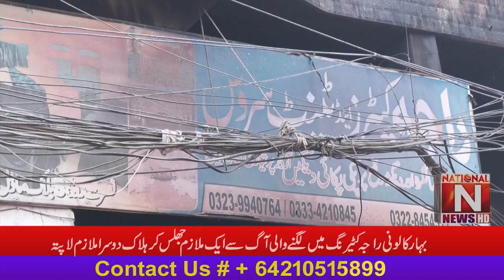Employee was burnt to death in a fire in Bihar Colony Raja Catering, another employee is missing